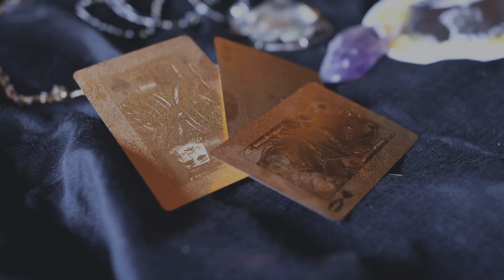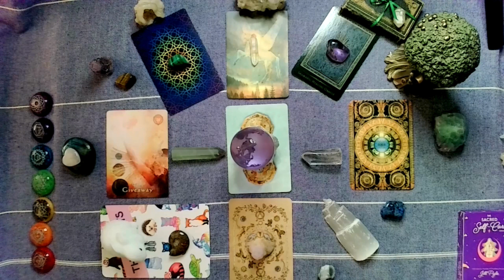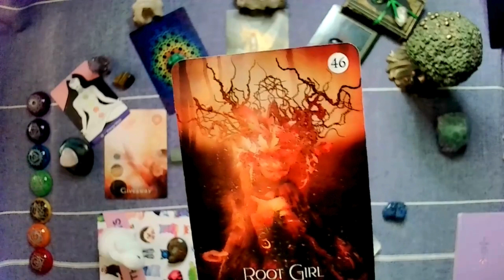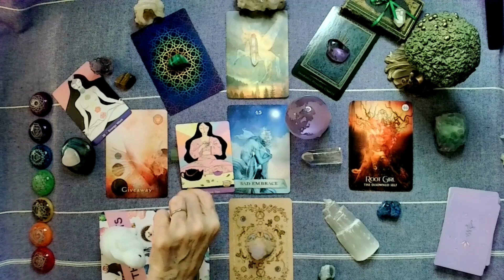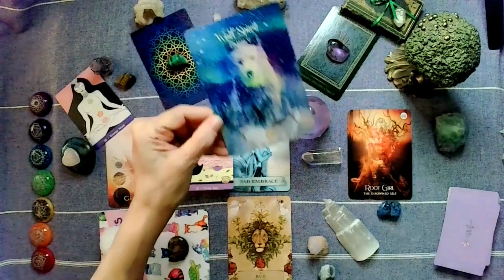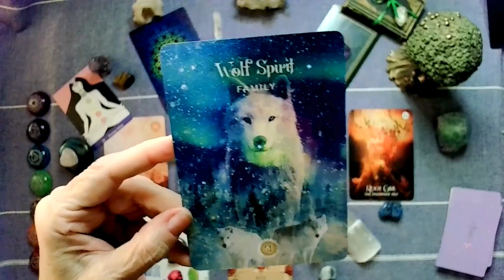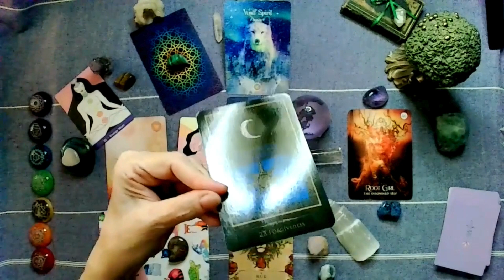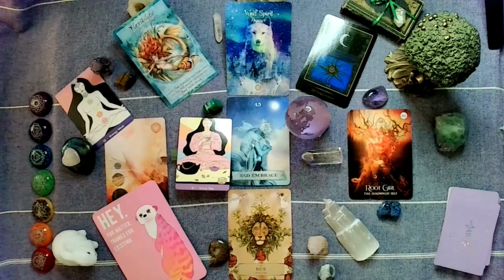Saturday Solutions | Forgiveness & Flexibility | January 6, 2023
Welcome to a non-political card reading that offers solutions to our issues. We see so much that identifies the problem but is minor in the form of a solution we can all live with. I hope to offer some calmness and solutions for your minute, day, week, month, & year. Join me for these interesting, fun, and powerful readings.

This channel is dedicated to helping calm, ground, and inspire viewers during this challenging period in our lives. Also, this channel is not designed for children and is only appropriate for viewers 18 or older. All readings are for spiritual and entertainment purposes only. Information provided will NOT be substituted for professional, legal, psychological, and/or medical advice.

Every donation goes right back into the channel for equipment and essentials. Thank you so much for your gracious support. Blessings to you and Namaste'

Music I use: Canva PRO